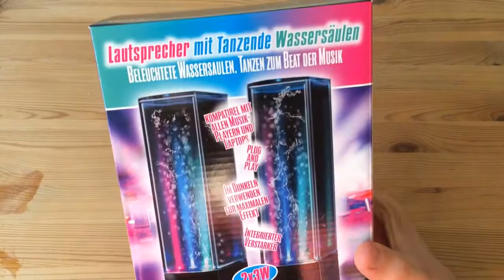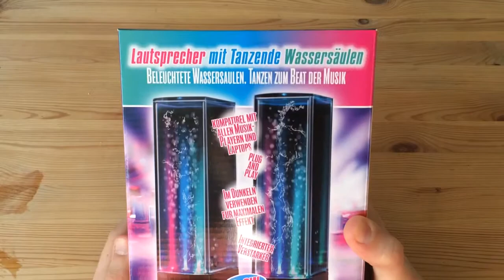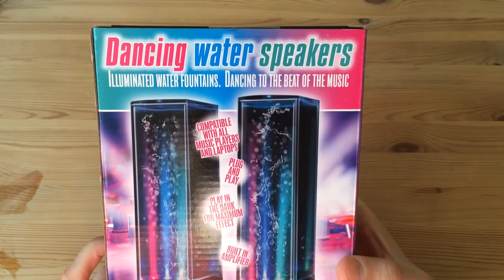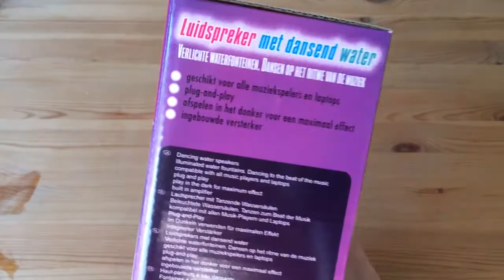Dancing Water Speakers (Fail!) Unboxing/Review German/Deutsch HD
Hi Leute!

Hab heute wieder mal ein Unboxing für euch! Es handelt sich um die "Dancing Water Speakers" oder auch "Lautsprecher mit tanzenden Wassersäulen". Vielleicht kennen ja einige von euch diese Lautsprecher.

Bin mit nicht allzu hohen Erwartungen rangegangen und das zurecht. Naja, seht selbst^^